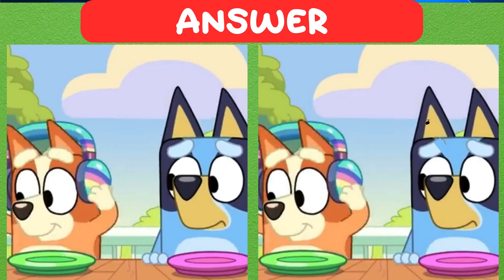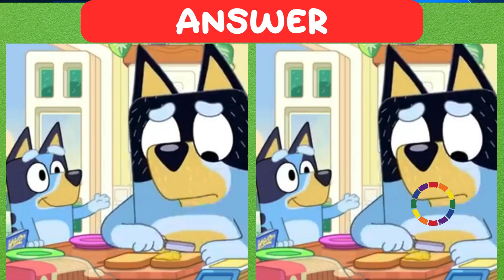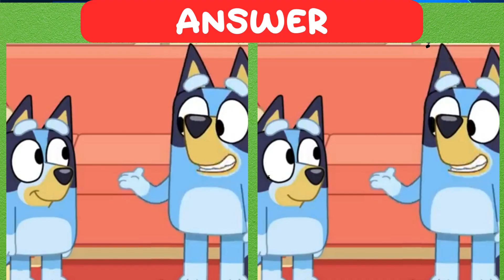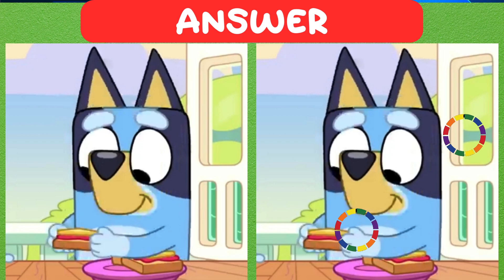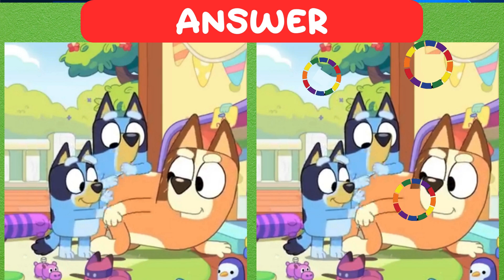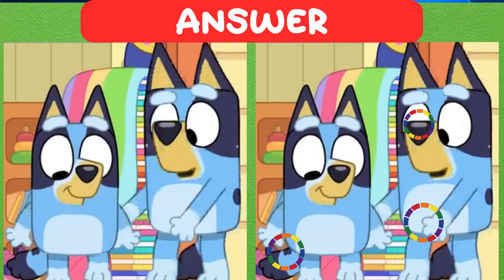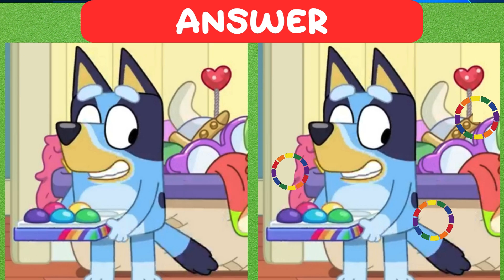Find The Difference Part 290 - Bluey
Find The Difference - Bluey